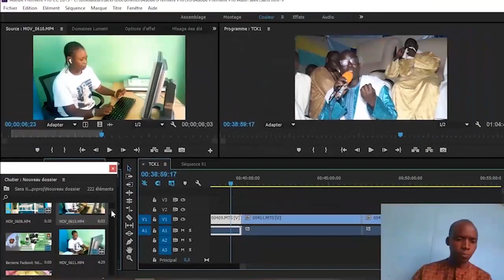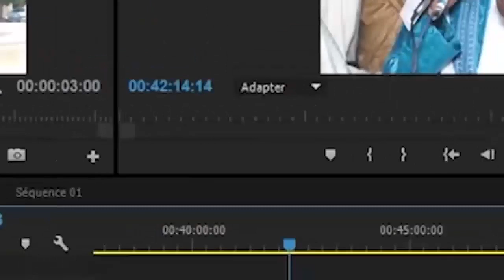DIOTAYOU KHASSIDA YI